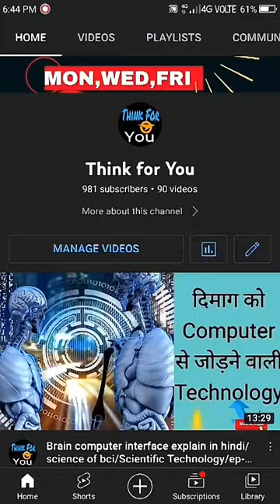world's fastest super computer Fugaku and Super Cluster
About Think for you -:

Business, Marketing,Neurology, Phycology, Biography , great ideas and Suggestions for best life option in Hindi, Future city of world,Satvik , Hacking, Story of all Big events,